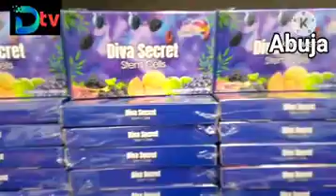Diva Secret International Reveals New Stem Cell That Elongates Life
Dtv News